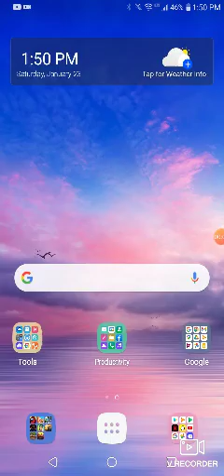playing with my sister aka SAS4